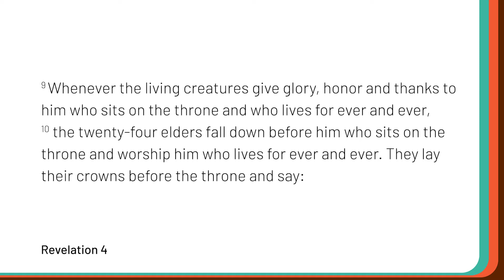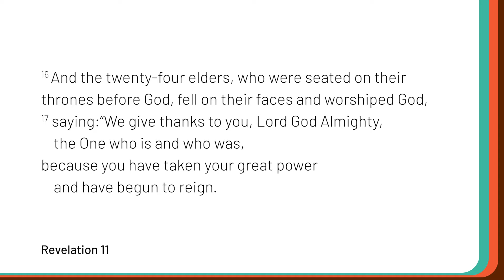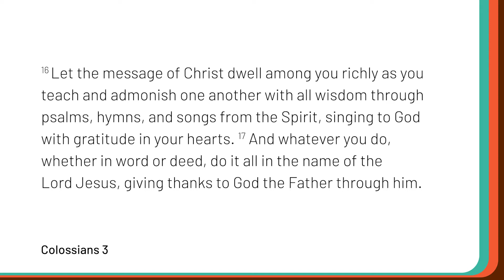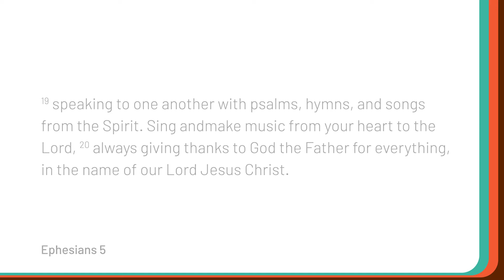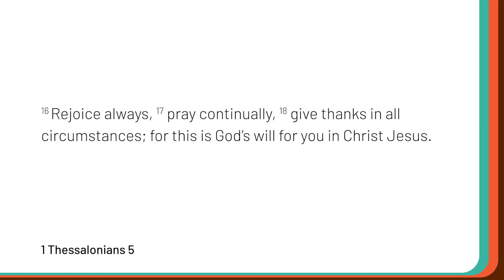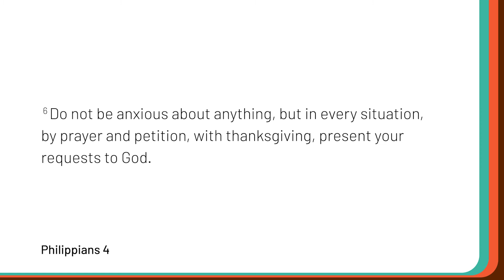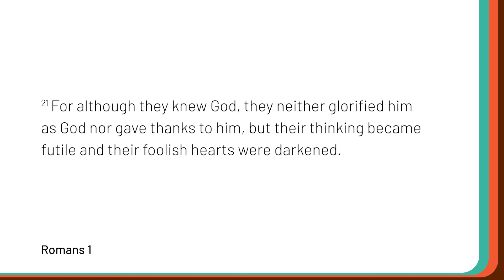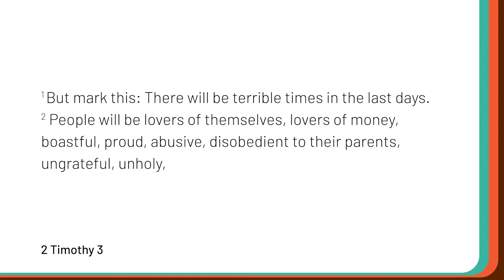Thankfulness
In this preach, we are encouraged to cultivate an attitude of gratitude. Being thankful in all our circumstances.